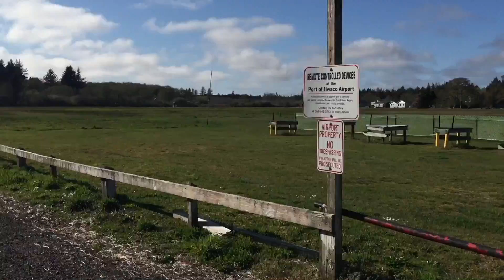Country Bike Ride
Amazon Fish Wishlist
Don't need to buy anything but if you do I will use it for my tanks :)